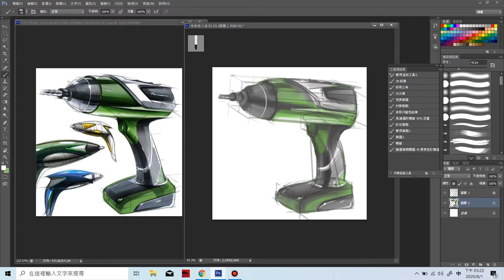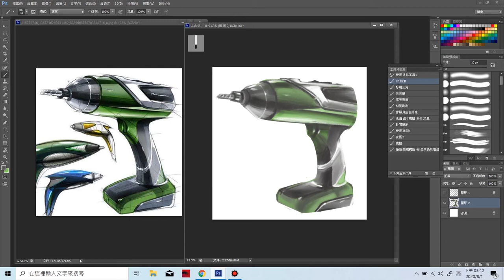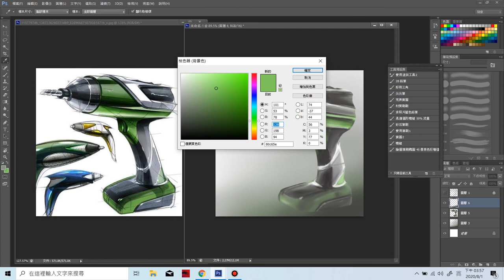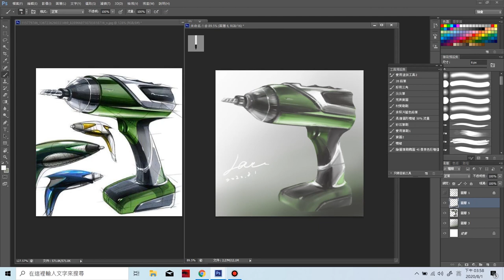Photoshop painting process - Drawing product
Thank you watch my video,I am learning drawing、design and english.
If you like my video please ''like'' let me see.